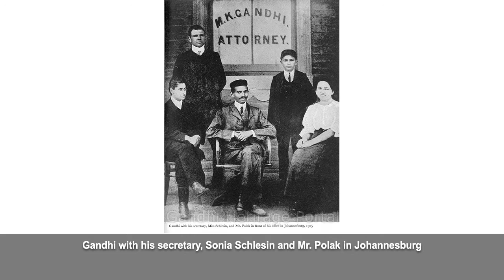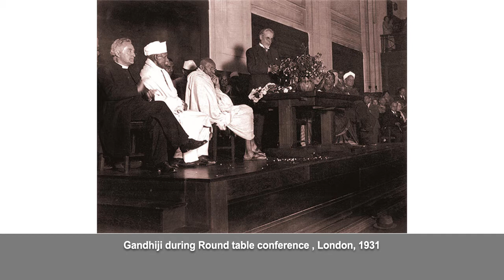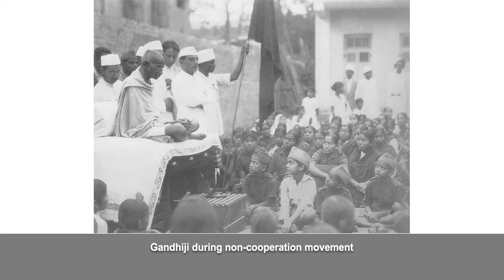Memories of the Mahatma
Source : gandhi.gov.in

Music Credits
Vaishnava Janato - Instrumental - arranged by Praashekh Borkar